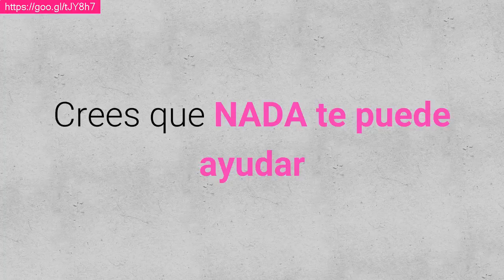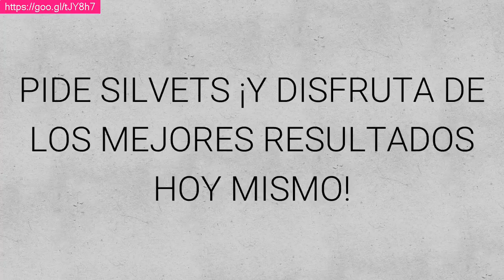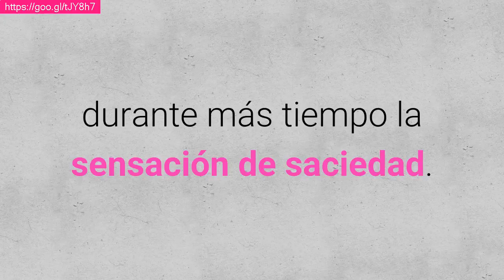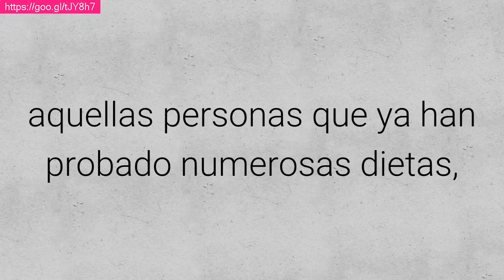beneficios del te verde para perder peso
¿Pastillas para perder peso un riesgo para la salud?

Conseguir el peso y la figura ideal puede convertirse en la obsesión de tanto hombres como mujeres, sobre todo con el constante bombardeo de cuerpos ideales en todos los medios de comunicación. Y por ello, las pastillas milagrosas que ayudan a perder peso en poco tiempo pueden llegar a ser una buena alternativa para quienes no tienen paciencia.
Pero la verdad es que pocas de estas pastillas son realmente buenas, pero sobre todo pocas son las que no afectan la salud ni directa, ni indirectamente. Y aunque siempre es mejor llevar una vida sana, perder peso con el mínimo esfuerzo en realidad es una alternativa muy alentadora y tentadora para cualquier persona, pero puede conllevar diversos problemas.
Y aunque estas pastillas dicen hacer milagros, la verdad es que si no se complementa, así sea, con un mínimo de ejercicio y una dieta sana, los resultados no serían muy prometedores y se estaría convirtiendo en un riesgo para la salud.
Una solución milagrosa y sus riesgos para la salud
Hay diversos tipos de pastillas para la pérdida de peso, diuréticos, laxantes, inhibidores de apetito, absorción de grasa, etc. La verdad es que las posibilidades son infinitas, pero cuales son los riesgos de cada una de estas pastillas.
Los diuréticos y laxantes en su mayoría están hechos a base de infusiones y plantas reconocidas por sus propiedades diuréticas y suelen dar buenos resultados cuando los problemas de obesidad se deben a problemas digestivos, estreñimiento o retención de líquidos pero en exceso puede provocar deshidratación, vértigo y fatiga.
Otras pastillas son la absorción o encapsulamiento de grasa esta trabaja directamente en el aparato digestivo encapsulando la grasa de las comidas que se ingieran evitando que termine la digestión pero solo se recomienda a personas que no sobrepasen el 45% de sobrepeso ya que puede provocar problemas digestivos, hipertensión, problemas cardiovasculares, etc.
Los inhibidores de apetitos por no tener prescripción médica, son uno de los más usados, y funcionan a base de fibra que aumenta su tamaño dentro del cuerpo dando la sensación de saciedad y así evitando que la persona coma más de lo normal, pero en caso de uso excesivo puede provocar problemas en las personas con intestino delicado.
Y por último están las drogas inhibidoras de apetito que a base de cafeína y afedrina trabaja sobre recaptación de neurotransmisores produciendo un efecto inmediato de supresión de apetito, este tipo de drogas debe ser tomada solo bajo prescripción médica y no excederse en su consumo ya que serían un alto riesgo para la salud.
La drogas inhibidoras tomadas de forma irresponsable puede provocar en quien la consume disfunciones intestinales, daños endocrinos, adicción y en el peor de los casos puede predisponer al cuerpo para cáncer de colon.
Pero independientemente si la droga es 100% natural o de consumo solo bajo prescripción médica, lo más recomendable es hacerlo bajo supervisión médica especializada, construyendo hábitos de vida saludable y así los riesgos para la salud serán mínimos.
La obesidad es un reflejo de poca vida saludable

Una de esas facilidades que contribuyen indiscutiblemente con la obesidad, es la cantidad ínfima de comida procesada que se encuentra en todos los supermercados, pizzas, lasañas, ensaladas, platos para calentar, etc. La verdad es que las opciones son millones y quizás por comodidad, para muchas personas esta es su primera opción.
Pero también hay suplementos que en realidad ayudan a que los hábitos que se van adquiriendo con tiempo, dieta y ejercicio, sean mucho más visibles en mediano plazo. Lo importante con ellos es estar completamente seguros que el producto no cree dependencia en quien lo consume pero sobre todo tratar de encontrar uno que sea 100% natural.
La importancia de los suplementos naturales, es que no tienen ningún aditivo y que de forma natural ayuda al cuerpo a eliminar todas las toxinas, líquidos y grasas más difíciles de remover, ayudando a que la persona que los consume vea resultados un poco más rápido, pero sin alterar su salud y la vida saludable que empieza a llevar.
Lo importante es tener la actitud y las ganas de hacerle frente a una enfermedad que en muchos sentidos se ha instaurado en la sociedad, pero de manera saludable y a largo plazo, creando hábitos que evitarán que dentro de un futuro se vuelva a recaer en ella, y también creando nueva autoestima al paciente.